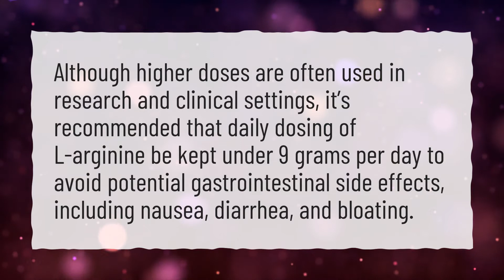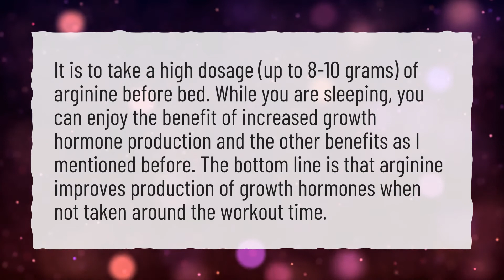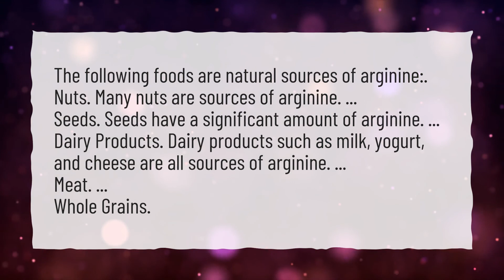Who should not take L-arginine?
More About L-arginine • Who should not take L-arginine?